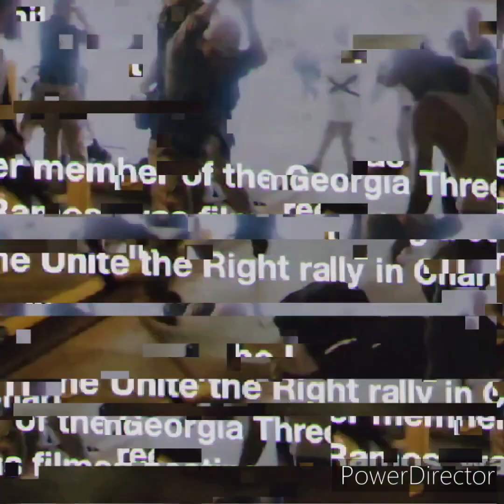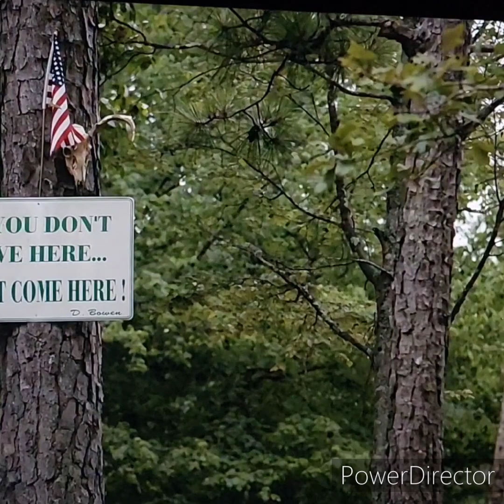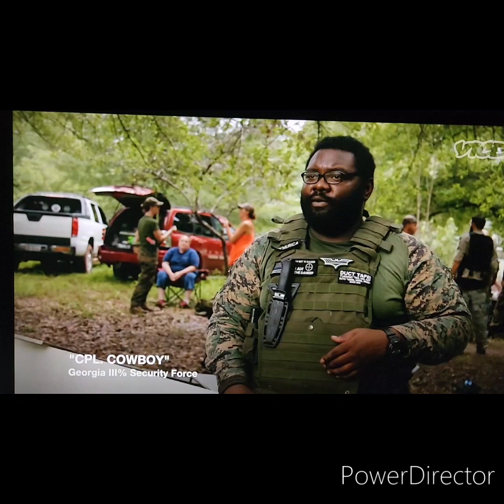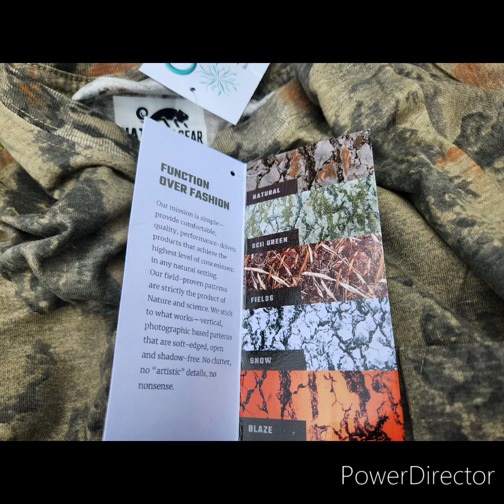The Devil Came Down To Georgia